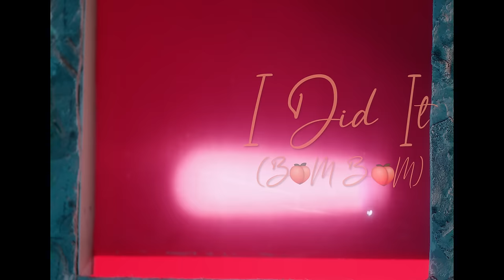NINIOLA FT LADY DU - I DID IT (BUM BUM) (OFFICIAL VIDEO)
Off her recently released Amapiano/Afrohouse Ep "Lagos To Jozi", NINIOLA the Queen Of Afro-House releases another fantastic video and this time its for the song "I DID IT(BUM BUM)" featuring the South African Amapiano Sensation LADY DU.

NINIOLA and LADY DU can be seen in the video having fun and in Niniola's words “Everyone knows this is my playground so I decided to make this song to keep you on the dance floor”...

The Video was shot in Lagos, Nigeria...And was directed by CLARENCE PETERS .

The Song was produced by Magicsticks.